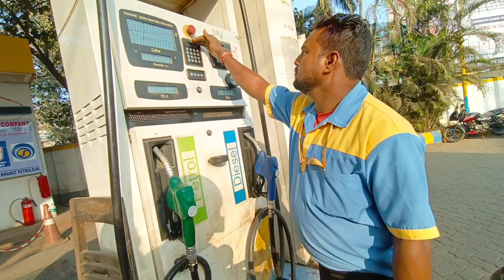Explore our College